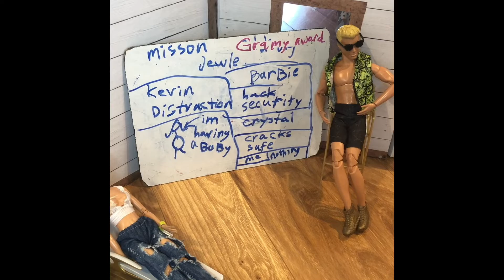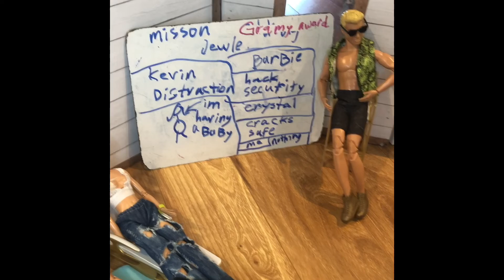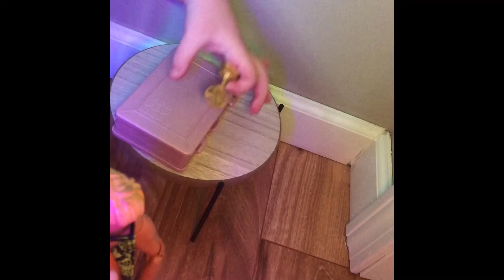Bankrupt the movie 🎥 💴 💰